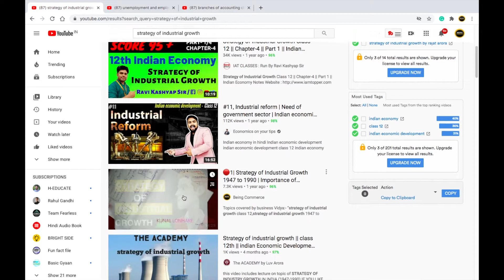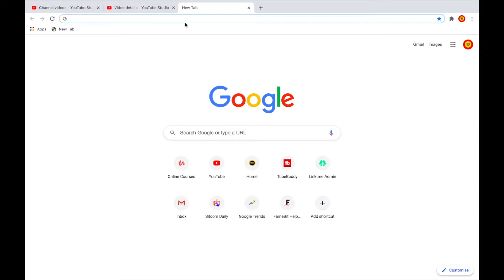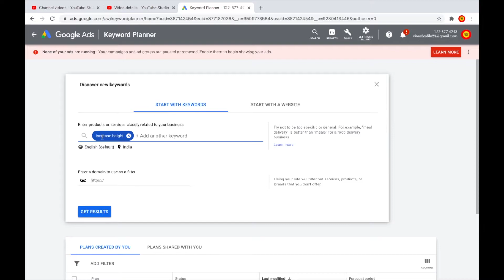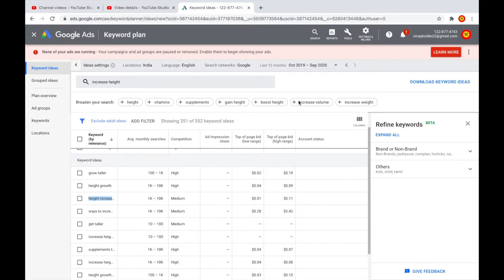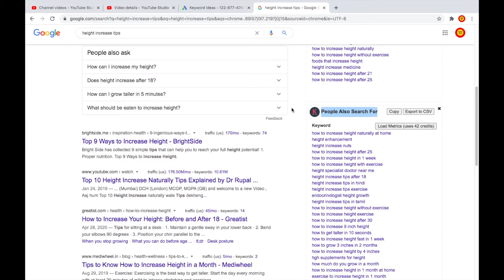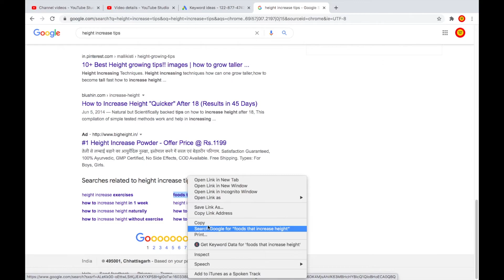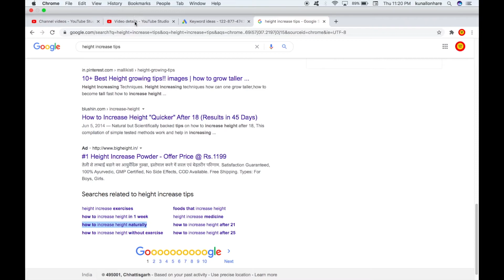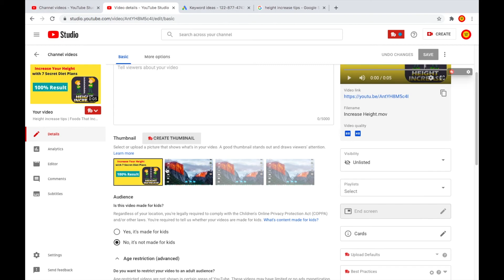Rank YouTube Videos Fast in 2020 + Free YouTube Keyword Research Tool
In this video, I will show you how to rank YouTube videos fast and get more views and subscribers using a free YouTube keyword research tool.

⭐ 90% [LIMTIED TIME] Discount Now on my TOP Courses ⭐

⭐ 50% [LIMTIED TIME] Discount Now on my TOP Courses ⭐

Primary Author and Co-Founder of Being Commerce: Kunal Lonhare